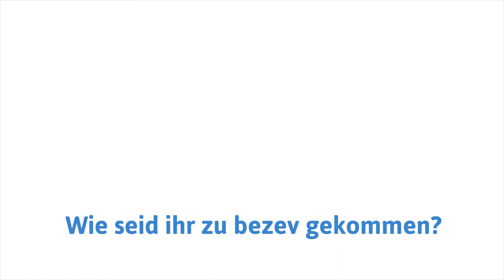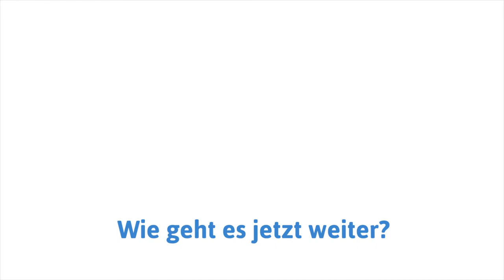Einfach machen - Interview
Weitere Informationen findet ihr unter:
jetzt-einfach-machen.de
bezev.de